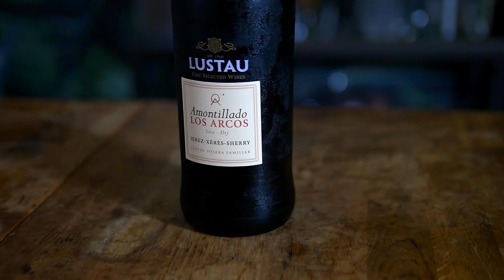Fog Cutter 3 Ways | Original, Simplified, Elevated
There are a lot of classic tiki cocktails that, to me, just don’t work.

Sure they worked for people back then, but now-a-days our tastes have changed.

Not only that, but some of them have some weird ingredients.

I wanted to start this new little segment of original, simplified, elevated, with a classic that you all chose, the Fog Cutter.

So…. let’s do this!

Looking to have these spirits delivered to your doorstep?

TOOLS
My Awesome Shirt
Shaking Tin
Bar Mat
Swing Top Bottles
Hand Juicer

Original Fog Cutter
2 oz (60 ml) Lightly Aged Rum
1 oz (30 ml) Brandy
1/2 oz (15 ml) London Dry Gin
1/2 oz (15 ml) Amontillado Sherry
1/2 oz (15 ml) Orgeat
1 oz (30 ml) Orange Juice
2 oz (60 ml) Lemon Juice

Simplified Fog Cutter
2 oz (60 ml) Lightly Aged Rum
1 oz (30 ml) London Dry Gin
1/2 oz (15 ml) Dry Curacao
1/2 oz (15 ml) Orgeat
1 oz (30 ml) Orange Juice
1 oz (30 ml) Lemon Juice

Lost in the Mist
1 oz (30 ml) London Dry Gin
1 oz (30 ml) Amontillado Sherry
3/4 oz (22.5 ml) Orgeat
3/4 oz (22.5 ml) Acid-Adjusted Orange Juice
3 drops 20% Saline Solution